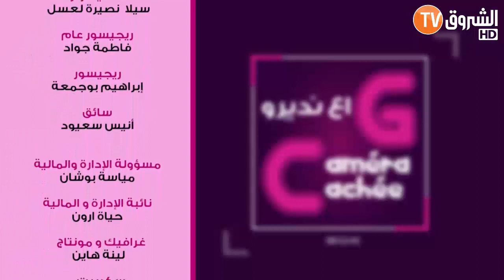قاع نديرو كميرة كاشي - الحلقة الثانية: زواج المصلحة في الجزائر